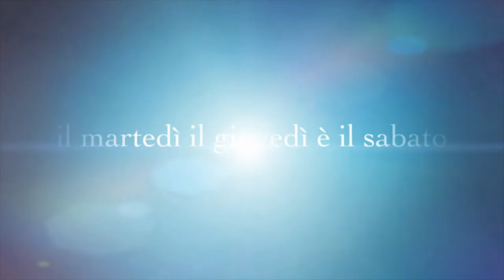TAG CHE TIPO DI CANZONE SEI ...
21 botton : fragolina / fragolina86

-1 CANTI SOTTO LA DOCCIA ?
SEMPRE
MAI
QUALCHE VOLTA
DUE VOLTE LA SETTIMANA
-2 SE FOSSI UN UTENSILE DA CUCINA QUALE SARESTI?
CUCCHIAIO DI LEGNO
APRISCATOLE
FRULLATORE
MATTARELLO
-3 QUALI SONO LE TUE CARAMELLE PREFERITE ?
BALSAMICHE AL CIOCCOLATO
SALATE
TUTTE QUELLE ELENCATE
-4 QUALI TIPI DI SALSA PREFERISCI ?
PICCANTI
AGRODOLCI
DOLCI
NON MI PIACCIONO LE SALSE
-5 QUALE' LA VACANZA DA SOGNO CHE TI PIACEREBBE FARE?
SAFARI IN TENDA IN AFRICA
CACCIA ALL' AURORA BOREALE IN ISLANDA
SCALARE IL MACHU PICCHU IN PERU'
VIAGGIO SUL TRENO SUPERSONICO IN GIAPPONE
-6 SE FOSSI AL SUPERMERCATO E SENTISSI UNA CANZONE CHE TI PIACE TI METTERESTI A BALLARE IN PUBBLICO ?
-7 DI CHE UMORE SEI QUANDO TI SVEGLI ?
IRRITABILE
CONFUSA
FELICE
NESSUNA DI QUESTE
-8 QUAL'E IL TUO STRUMENTO MUSICALE PREFERITO ?
BALAFON
armonica
LUR
CUCCHIAI
-9 QUAL'E ' IL PASSO DI DANZA CHE PREFERISCI ?
PILORETTA
ULAOP
SCOSSA ELETTRICA
POLCA
-10 CHE TIPO DI CANZONE SEI ? ( CHE TI PIACE )
-11 TAGA 5 PERSONE
BETTI82
RICETTE E RISATE IN POCHI MINUTI
SARA MAGIC15
ILARIA94
LORENZOAZZMIEI